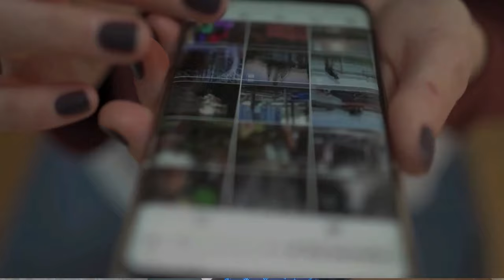Swapping Technology For Nature 🌳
In a world where screens dictate our every move, are we truly in control? Join us on a journey through the digital age, exploring the addictive nature of technology and its profound impact on our lives. From increased anxiety to decreased productivity, we'll uncover the side effects of this addiction and provide actionable tips on how to regain control. Join the conversation and break free from the digital chains!

0:00 Intro
1:09 What we are doing wrong
3:00 Scrolling
5:46 Side Effects
10:30 Children On The Internet
12:30 What's Helping